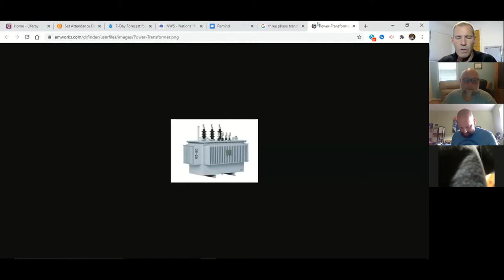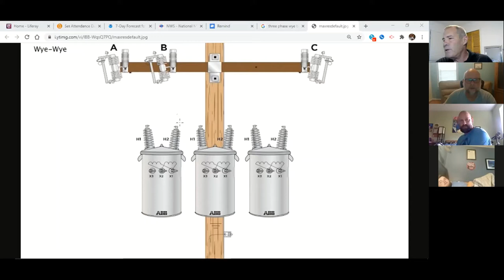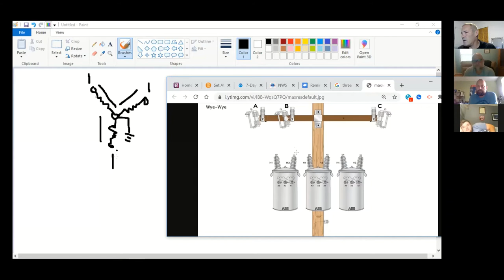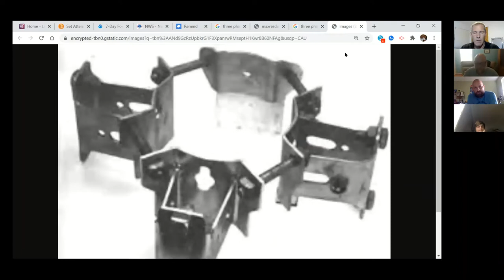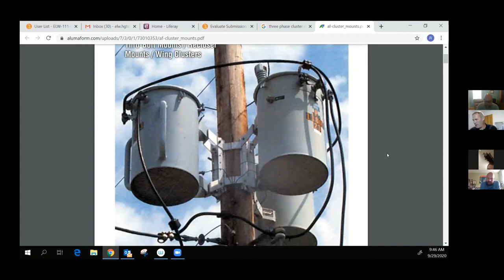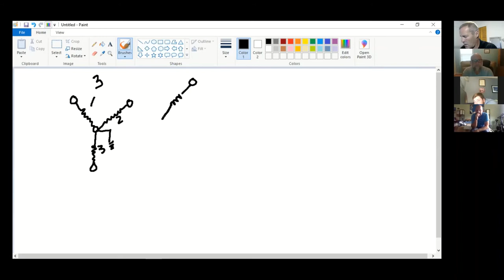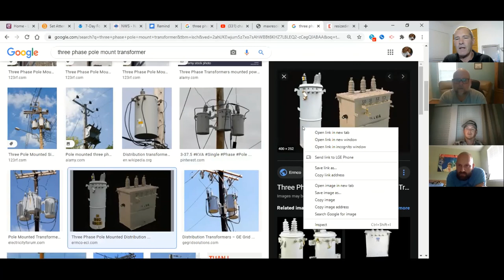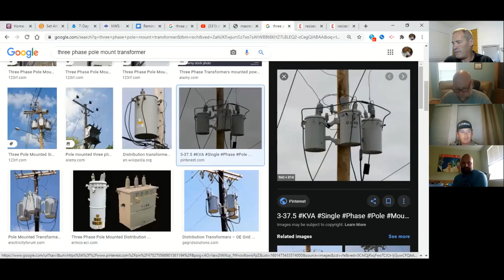September 29th Lecture - Three Phase transformers